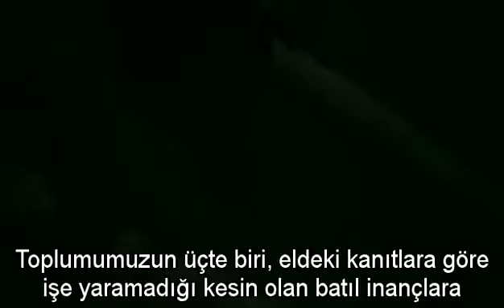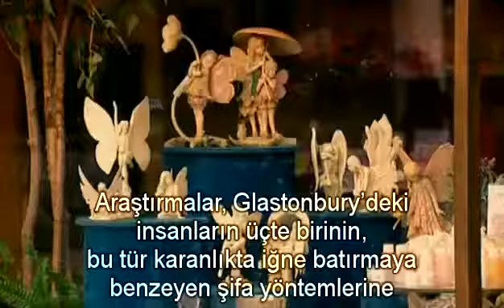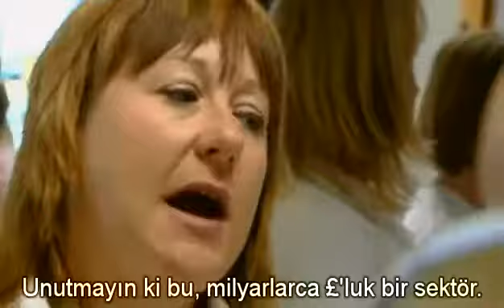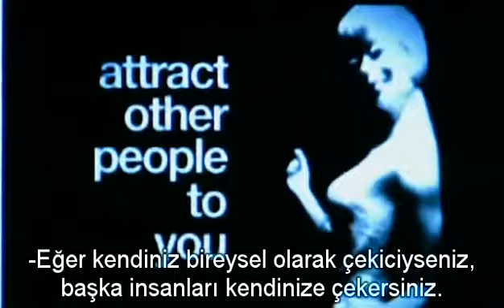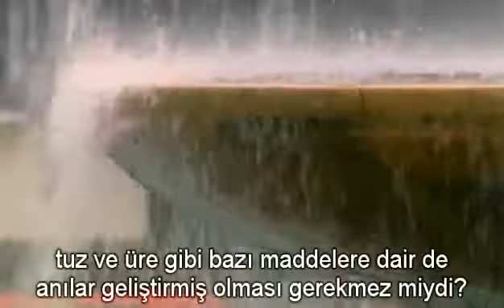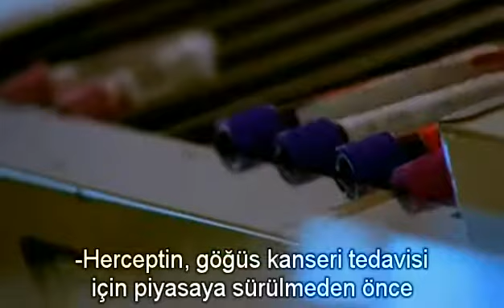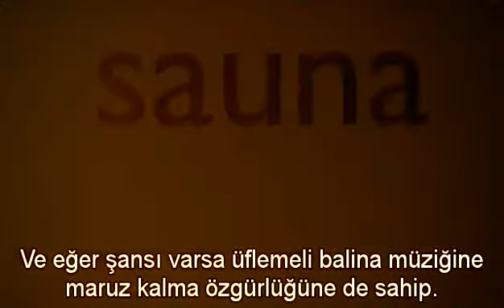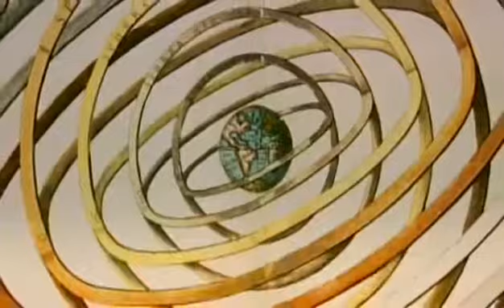Enemies of Reason 2 Bölüm Richard Dawkins Sahte Tıp Sektörü Aklın Düşmanları) HD Quality NEW